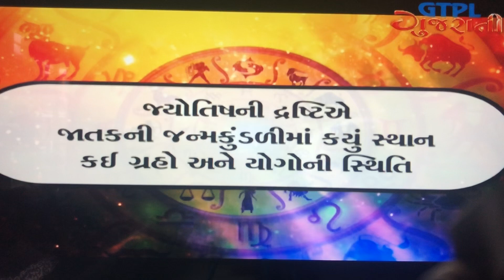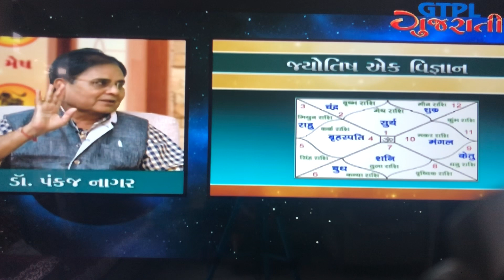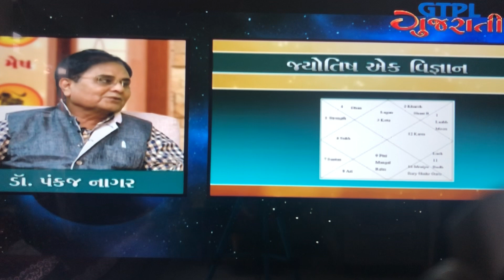શેર બજાર-ગ્રહો અને તમે બાય ડો.પંકજ નાગર